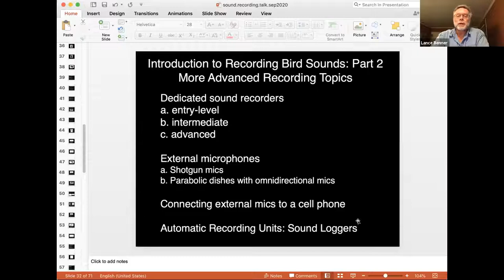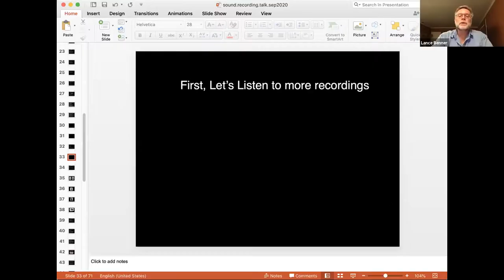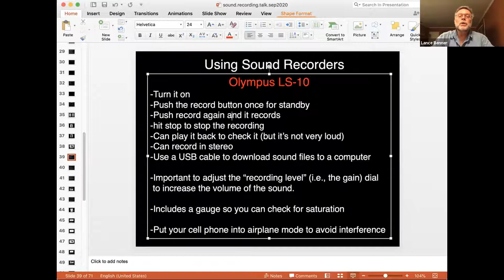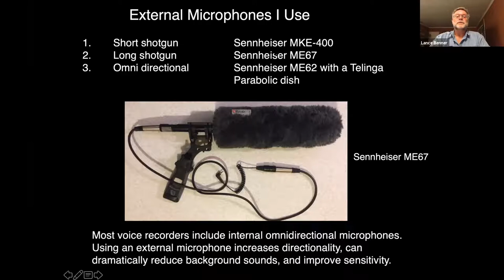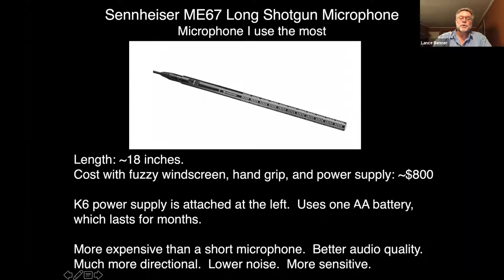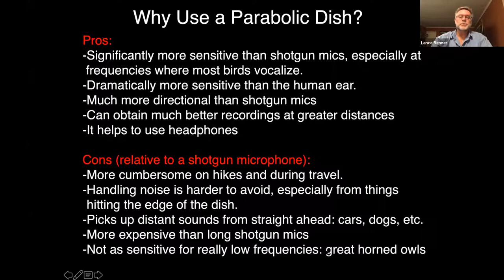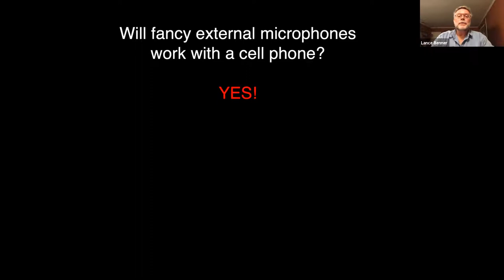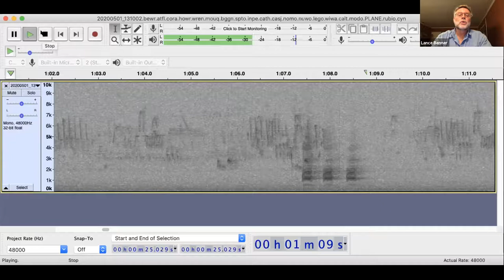Bird Sound Recording part 2 with Lance Benner